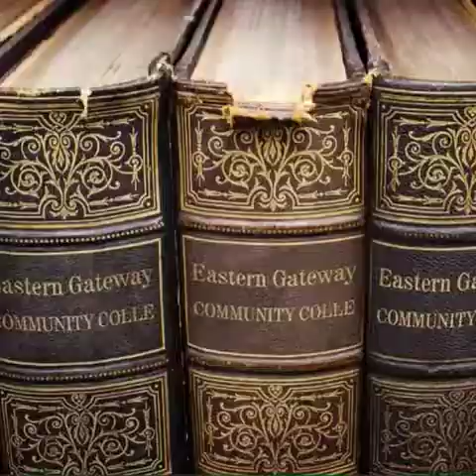Steubenville EGCC - A 40 Year Love Letter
A 40 year love letter. Photos of beautiful faces of friends from Eastern Gateway Community College, Steubenville Ohio branch. Some College photos go back to 1984.